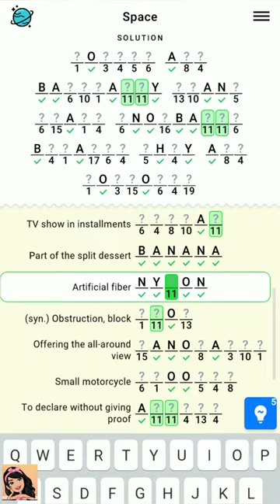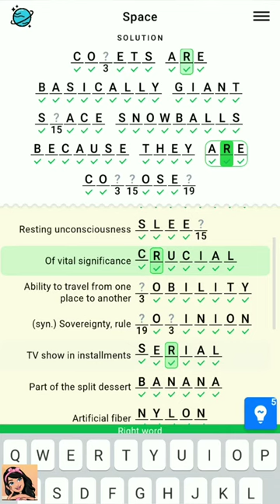Figgerits Game Space Level - 65 | Puzzle Game